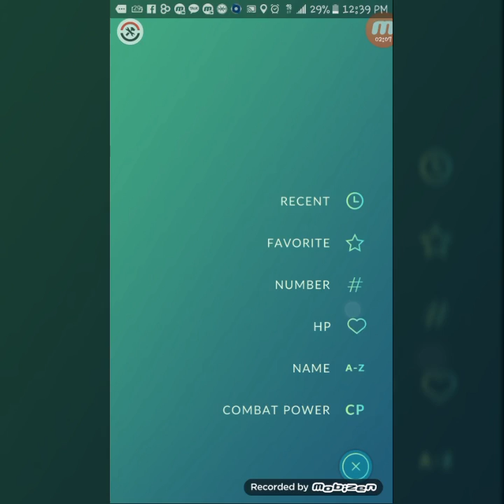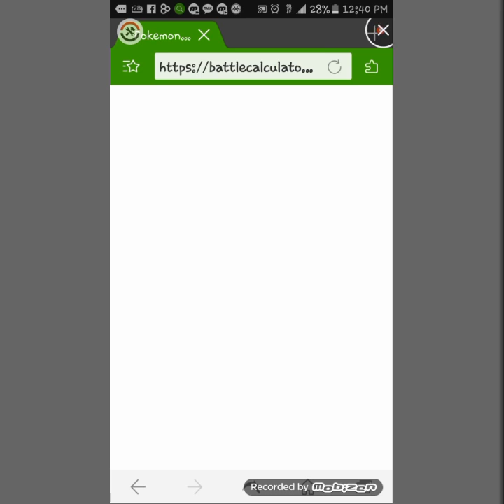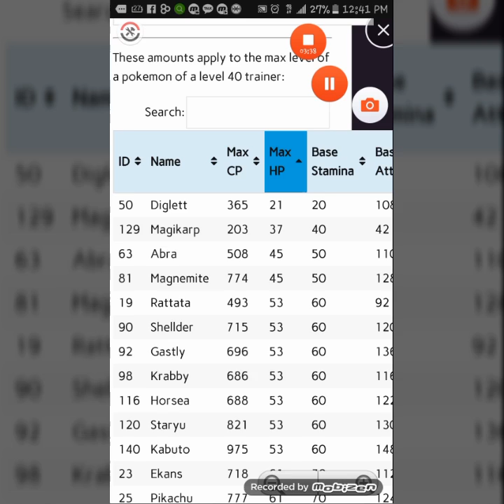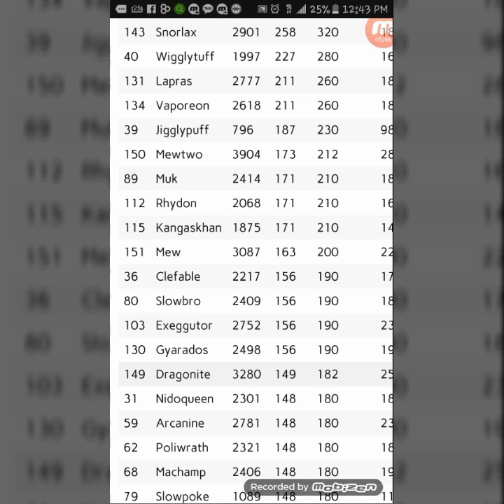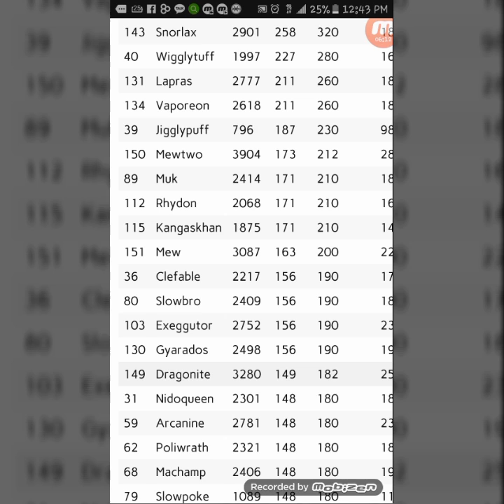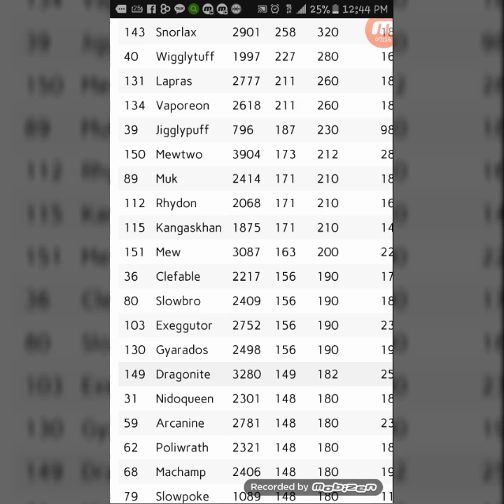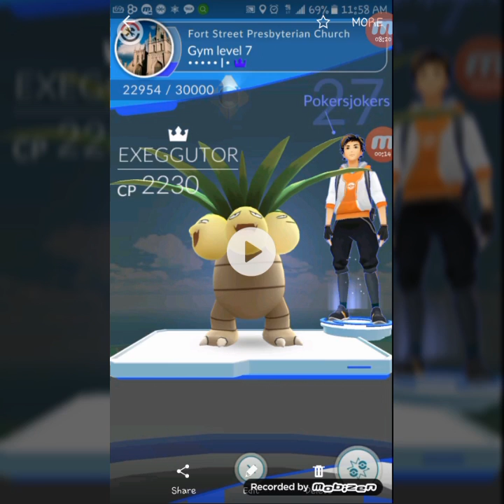What's Best For Gym Holding PLUS All Stats List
What's best in my opinion for holding gyms for longer times

QUICK GYM LEVELING TO THE MAX